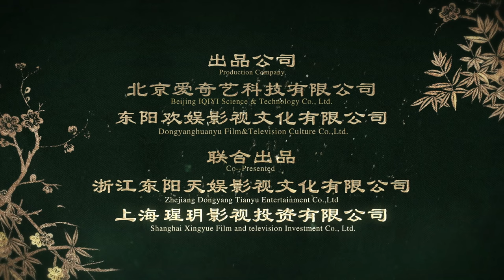《看》-- 路虎 | 音乐MV | 电视剧《延禧攻略》OST (Story of Yanxi Palace) | 许凯、吴谨言、秦岚 | 古装宫廷剧 | 欢娱影视